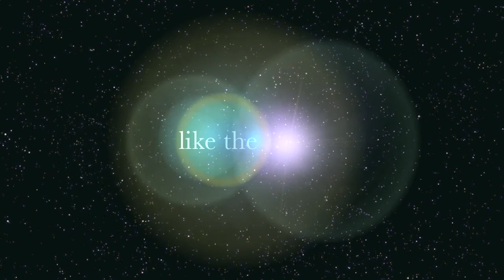Nuclear Fart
Sung and performed by #2 and the Trio.

Words and music by #2 (Julia and Anna P.).

Cover art by Katie Styles